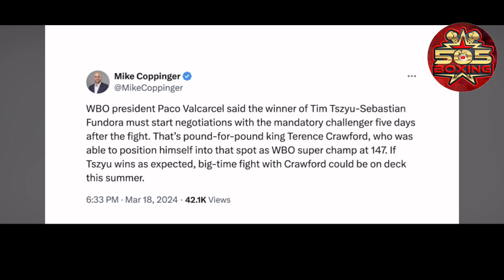TSZYU-FUNDORA MOVES FORWARD; TERENCE CRAWFORD LOOMS AS WBO MANDATORY TO FACE WINNER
Tim Tszyu and Sebastian Fundora will move forward with the conditional approval of the WBC and WBO.

Getting the two sanctioning bodies to co-exist in this scenario, however, is another matter.

Premier Boxing Champions officially confirmed Tszyu-Fundora as the March 30 PBC on Prime headliner from T-Mobile Arena in Las Vegas. Fundora (20-1-1, 13 knockouts) replaced Keith Thurman, who suffered a biceps injury and was forced to withdraw from the show.

Tszyu-Thurman was a non-title fight, since Thurman (30-1, 22 KOs) was unranked and inactive since February 2022. A petition was filed for the WBO title to be at stake for Tszyu-Fundora. The move was necessary since Fundora, No. 4 at 154 by The Ring, is not ranked by the WBO.